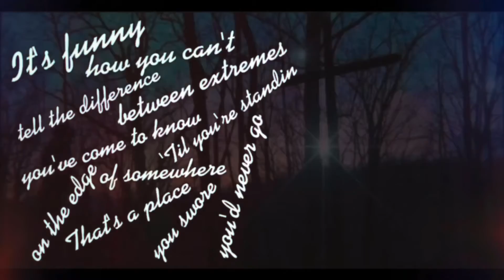Holdin’ On & Lettin’ Go by Kata Hay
Here’s a snippet of a song co-written with Dan O’Rourke. Hope ya dig it! Please share if you do! That’s how indie music like mine gets to beautiful people like you!